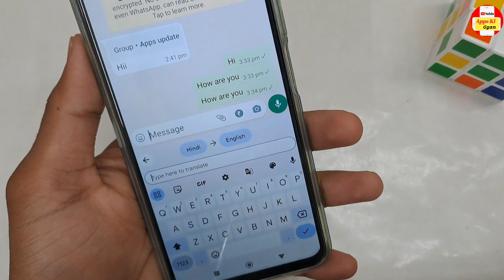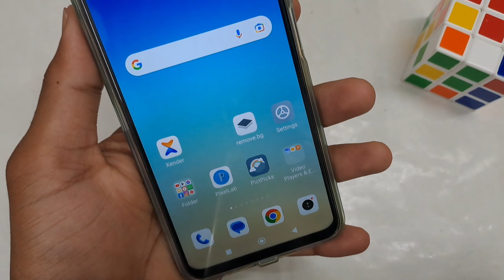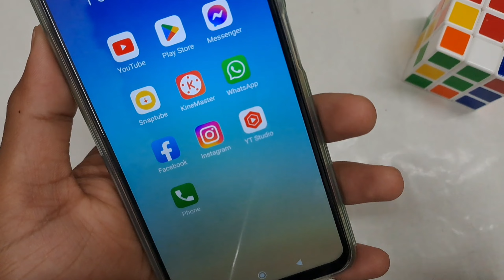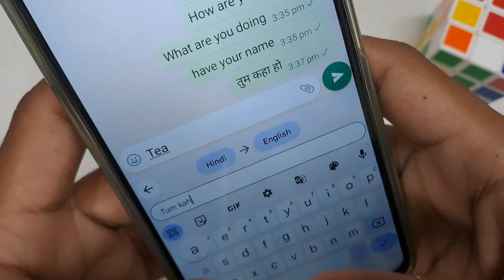WhatsApp पर लिखोगे हिंदी में मैसेज जाएगा English में !! WhatsApp Par English Me Chat Kaise Kare new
Queries solved -

How to chat in english on whatsapp

How to send english message on whatsapp

Whatsapp par english chat kaise kare

Whatsapp par english me message kaise kare

Whatsapp useful features